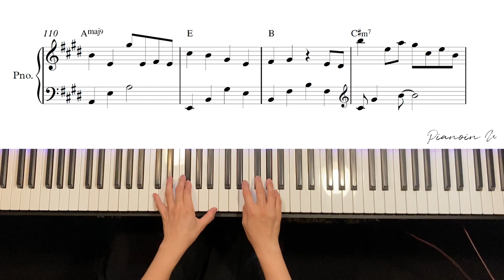호미들(Homies) - 사이렌(Siren) / Piano Cover / Sheet